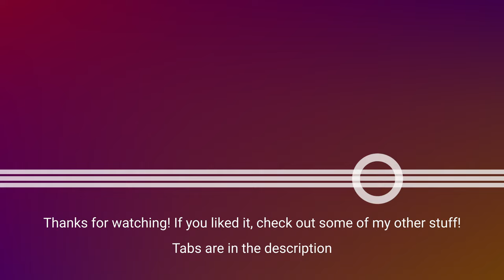One Right Now (Post Malone, The Weeknd) | Fingerstyle Guitar With Tabs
My fingerstyle arrangement for One Right Now by Post Malone & The Weeknd.